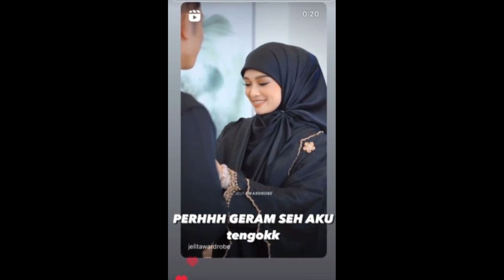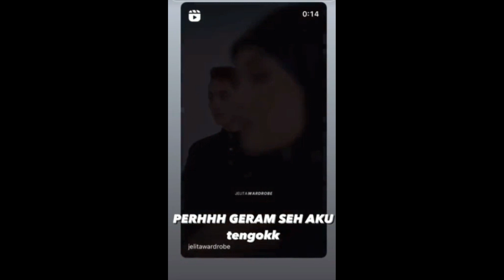Aslam Dan Marissa dah jadj model baju raya ni gais, cantik sepadan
Sumber : Tiktok